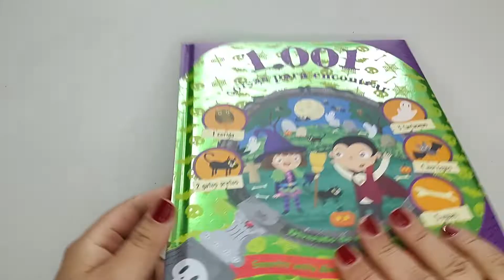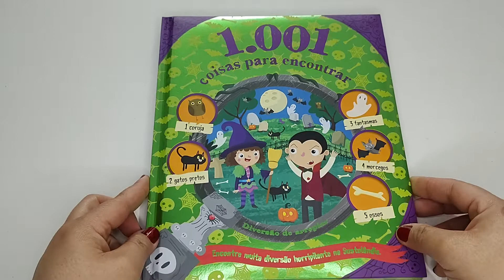1.001 Coisa Para Encontrar - Diversão De Arrepiar!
Descrição
Editora : Ciranda Cultural; 1ª edição (14 agosto 2020)
Idioma : Português
Capa comum : 24 páginas
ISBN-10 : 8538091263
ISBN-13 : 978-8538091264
Idade de leitura : 4 - 8 anos
Dimensões : 25.6 x 21.4 x 1 cm

Acompanhe a bruxa Bruna e o vampiro Vando em uma arrepiante e divertida aventura na Sustolândia em busca de muitos itens engraçados e assustadores.